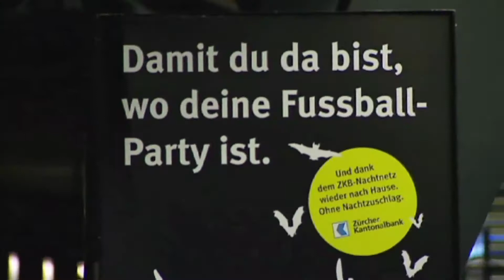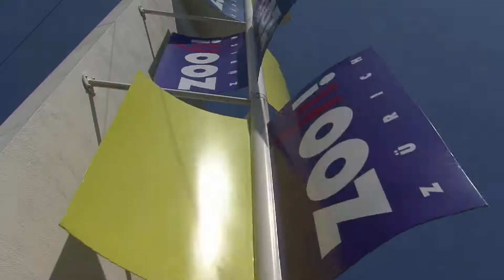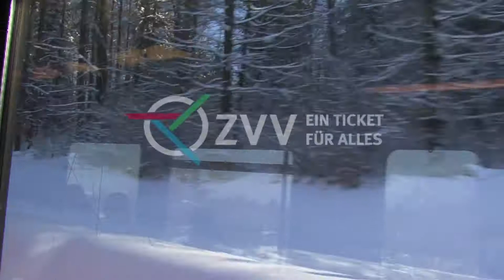Video zum ZVV GB 2008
Videoclip als Beilage zum ZVV Geschäftsbericht 2008.
Im Video wird das Thema des Geschäftsberichts "Damit du da bist, wo deine Freizeit ist." bildlich umgesetzt.
(Das Filmmaterial von der Fussball-Euro08 wurde uns vom ZVV zur Verfügung gestellt.)
GB und Video produziert von Suter Global Communication.
Konzept, Kamera, Ton und Schnitt: Jürg Rufer. 2009.